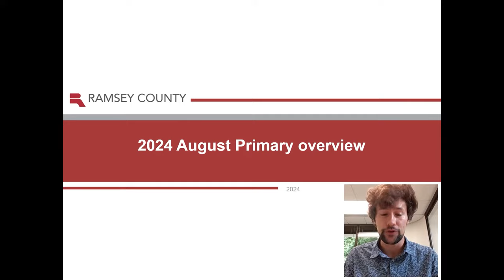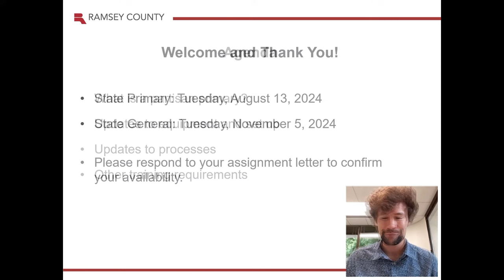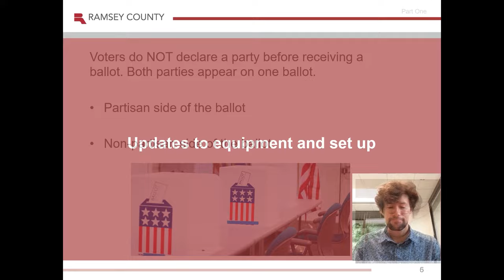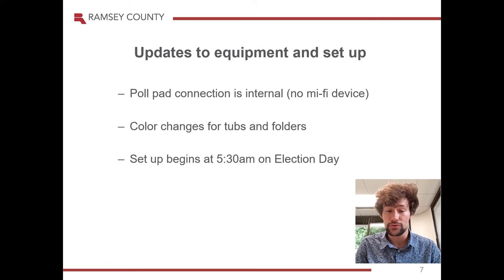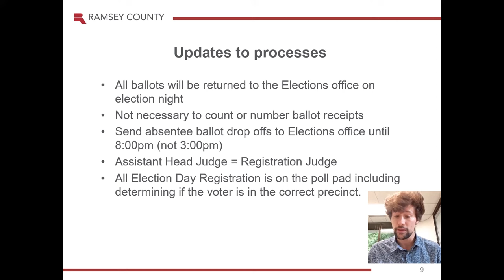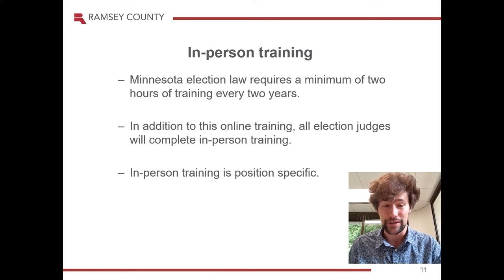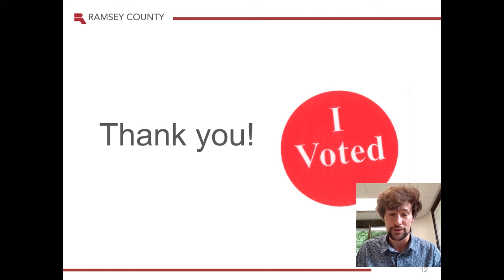August Primary and November General Overview 2024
An overview of updated policies and procedures for the 2024 Elections.